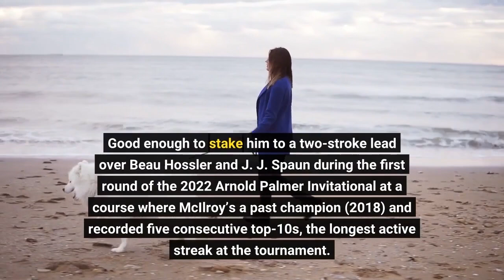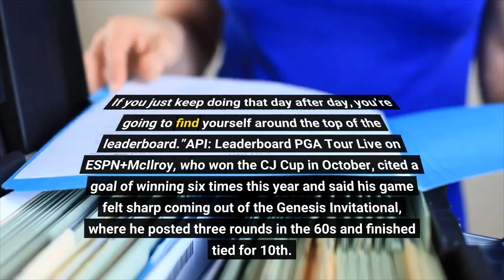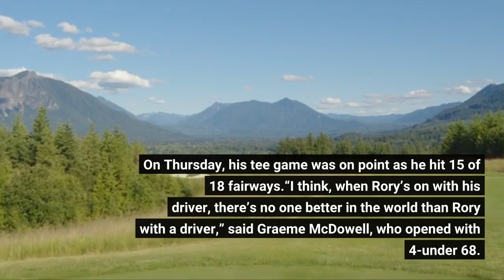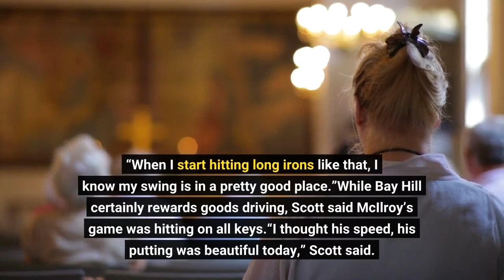Rory McIlroy continues Bay Hill mastery leads Arnold Palmer Invitational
He drove it in the fairways, holed a few putts and dominated the four par 5s to the tune of 5 under en route to shooting 7-under 65.“It felt as good as it has for a long time,” he said of his game. Good enough to stake him to a two-stroke lead over Beau Hossler and J. J. Spaun during the first round of the 2022 Arnold Palmer Invitational at a course where McIlroy’s a past champion (2018) and recorded five consecutive top-10s, the longest active streak at the tournament. Not quite of the same level as Tiger Woods winning eight times here, but none too shabby.“It’s one of these courses that I don’t feel like I have to do anything special to compete,” McIlroy explained on Wednesday. “I can play within myself. You take care of the par-5s here. You play conservatively the rest of the way, especially how the golf course here has been set up the past few years. You play for your pars, and then you try to pick off birdies on the par-5s and some of the easier holes. If you just keep doing that day after day, you’re going to find yourself around the top of the leaderboard.”API: Leaderboard | Photos | PGA Tour Live on ESPN+McIlroy, who won the CJ Cup in October, cited a goal of winning six times this year and said his game felt sharp coming out of the Genesis Invitational, where he posted three rounds in the 60s and finished tied for 10th. To find the winner’s circle more frequently, he noted there are two keys: he needs to hit more than 60 percent of his fairways (he hit 57.35 percent of fairways last season, which ranked No. 145 on Tour, and his rough proximity on approach shots ranked No. 154) and improve his proximity inside 150 yards (he ranked No. 141 from 75-100 yards). On Thursday, his tee game was on point as he hit 15 of 18 fairways.“I think, when Rory’s on with his driver, there’s no one better in the world than Rory with a driver,” said Graeme McDowell, who opened with 4-under 68. “You can really kind of bring this course slightly to its knees. Not totally to its knees, but slightly if you drive it well here.”“When he’s hitting it straight like today, it’s easy to kind of make any course look fairly simple from there,” added Adam Scott, who played in McIlroy’s threesome and fired a 68 of his own. McIlroy also was pleased with his long iron play, noting a pair of 4-irons that he hit on Nos. 6 and 12 to set up birdies.“They were probably two of the best long irons I hit in a while,” he said. “When I start hitting long irons like that, I know my swing is in a pretty good place.”While Bay Hill certainly rewards goods driving, Scott said McIlroy’s game was hitting on all keys.“I thought his speed, his putting was beautiful today,” Scott said. “You’ve got to hole a few putts to get to 7-under around here. I thought all of his game looked really good.”McIlroy has found his rhythm on the greens, highlighted by a 41-foot eagle putt at the par-5 16th, which was the longest eagle putt of his Tour career.“No way,” McIlroy said when told of the feat.